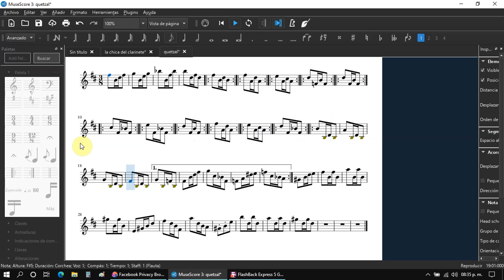Quetzal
nueva composición, ahora para flauta, trabajo en progreso
new composition;  now for flute; work in progress